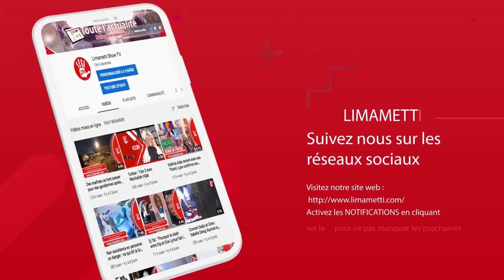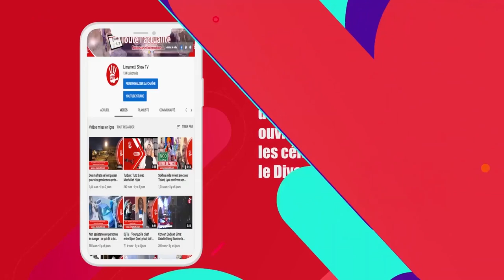Ramadan 2020 : Nafila 6e jour